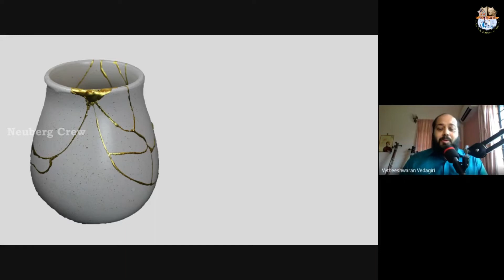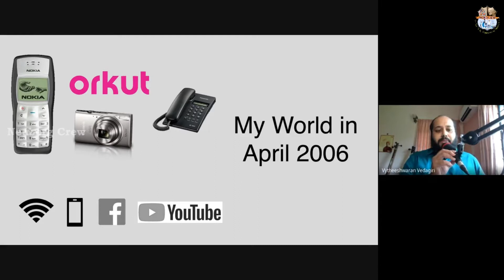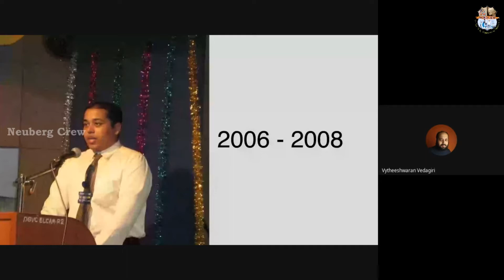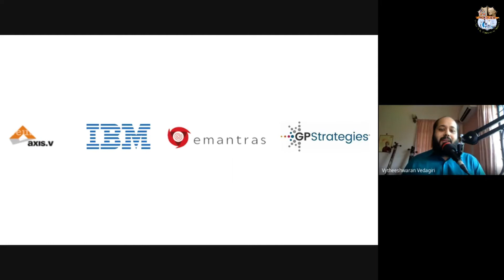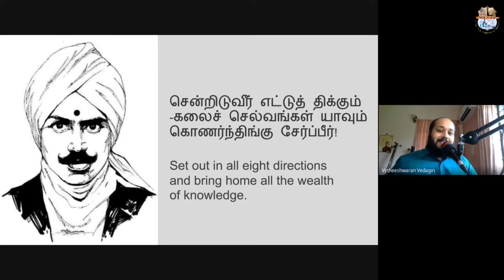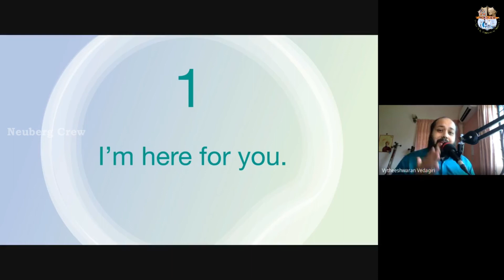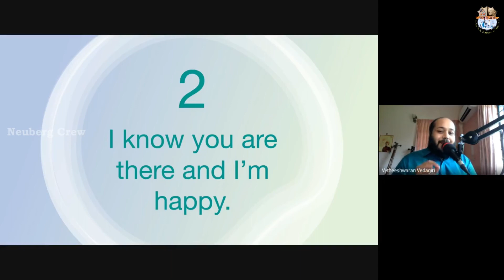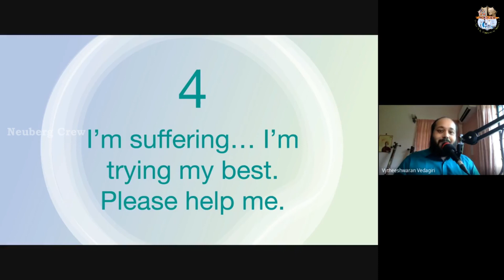Transforming Yourself in this Pandemic Era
Greetings from the Department of Biochemistry!
As a part of Silver Jubilee Webinar Series Our department is hosted a webinar on "Transforming Yourself  in the Pandemic Era" on 12th June  2021

Resource Speaker of the session is:
Mr. Vytheeshwaran Vedagiri
(DGVC, Alumnus)
Principal L&D Consultant & Team Lead
GP Strategies, Chennai
India

Organising secretary : Prof. Sangeetha Sathyanarayan

Ms. Charu Hasini (President of Neuberg crew)
Ms. Sneha Sathapathi (Secretary of Neuberg crew).
Mr. Duke Sholto Jeba Thomas (Joint Secretary of Neuberg crew)

Regards
Dr.P.T. Srinivasan
Head